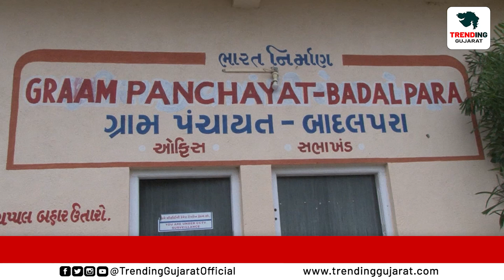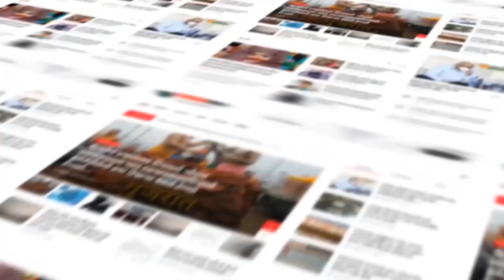GirSomnath : બાદલપરામાં "માટીને નમન,વીરોને વંદન" થીમ પર કાર્યક્રમ યોજાયો...